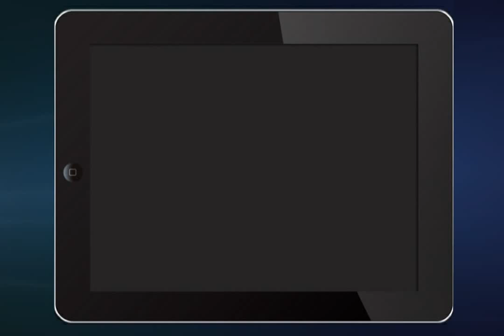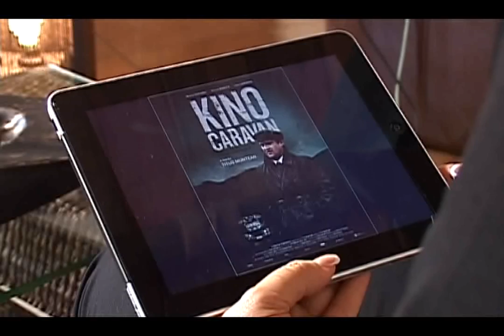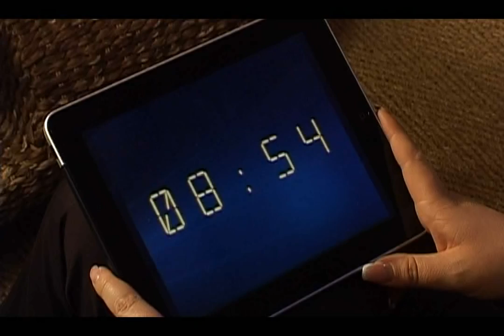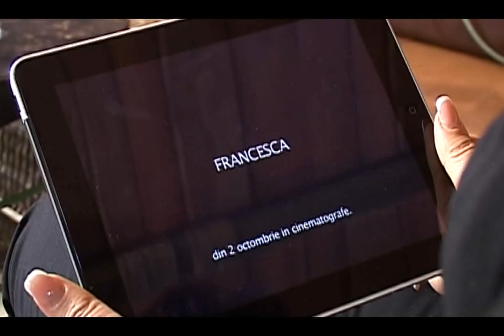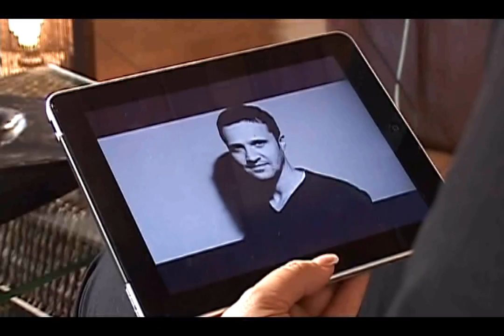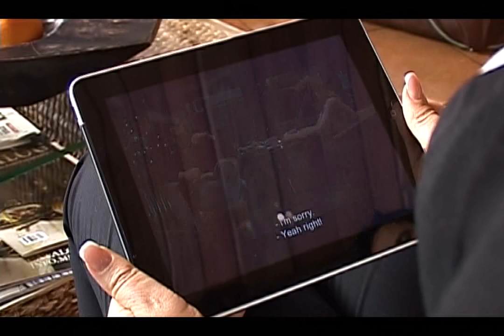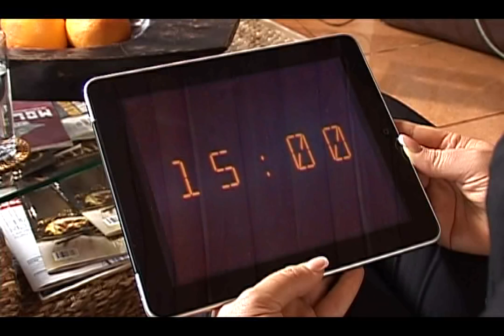Un sfert de vorba cu Dorian Boguta